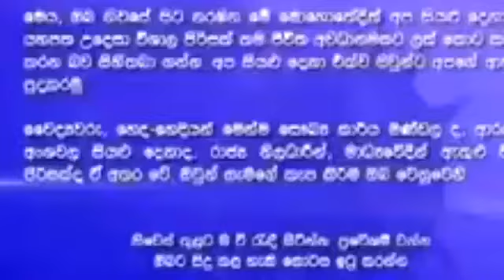පැංචා ❤ | පලමු කොටස 😍😍 | Pancha sinhala cartoon episode 1 ❤